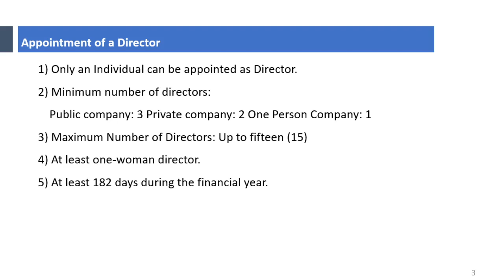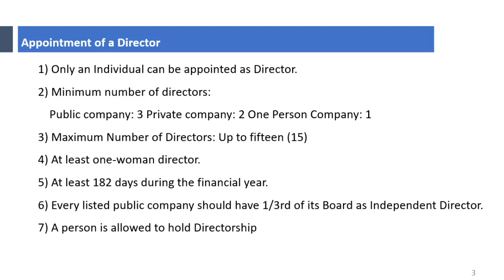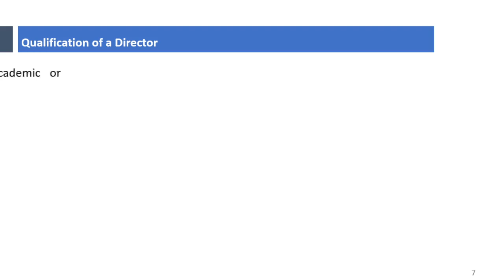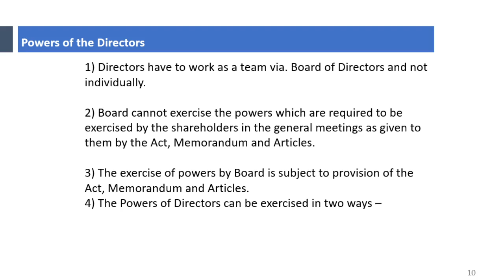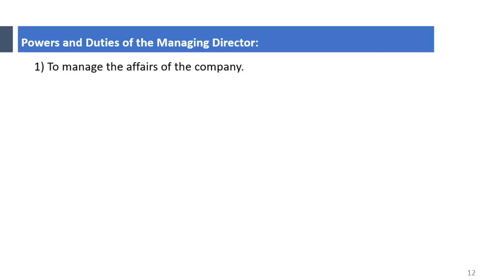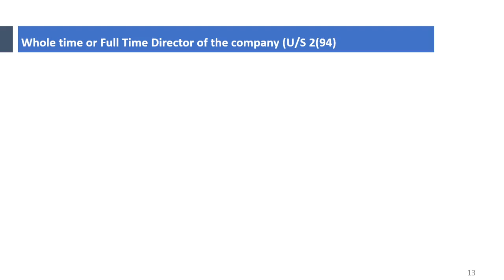Qualification of company director